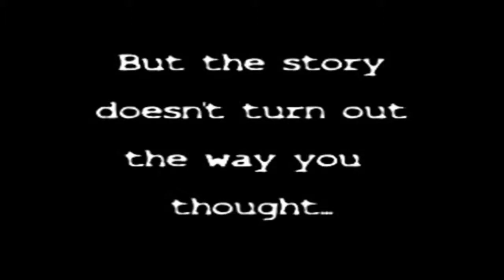Let's Play SS2 Nightwalker [Part 1] Neues Schiff, altes Problem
Da freut man sich gerade darüber, Shodan unter hohen Verlusten besiegt zu haben, schon wird man eingesperrt und alles fängt von vorne an. Die Menschheit lernt wirklich nicht aus ihren Fehlern...

System Shock 2 ist ein Survival-Horror Shooter und wurde von den Looking Glass Studios, später Irrational Games, entwickelt.
UNN Nightwalker ist eine Fan Mission von Christine Schneider, die an die Handlung von Ponterbee Station und somit die Hauptstory anschließt.

Spieler:
Vegoraptor, liebhaber riesiger Kugeln, die den halben Bildschirm verdecken mit negativer Schusspräzision
Snowfire, ohne Kamera noch beschwingter und tankier